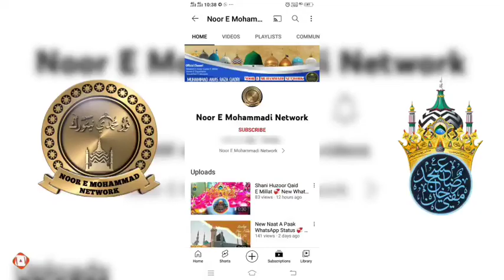Madina Madina New Kalam 13 February 2022 BY Sayyed Abdul Wasi Qadri Sahab Huzoor Gulzar E Millat